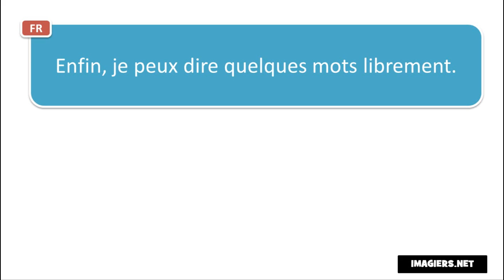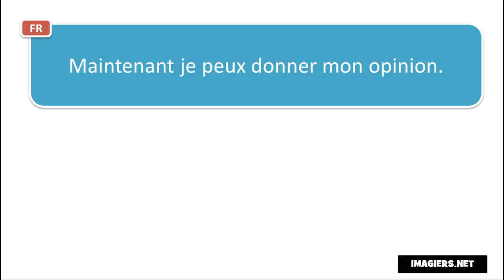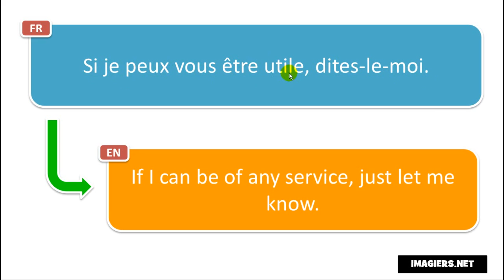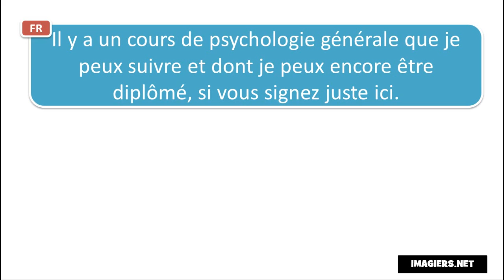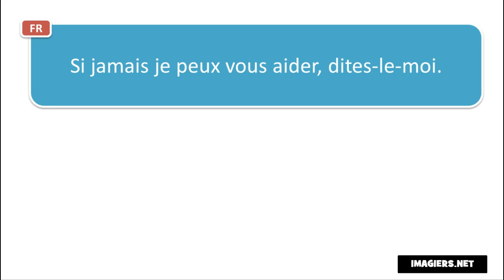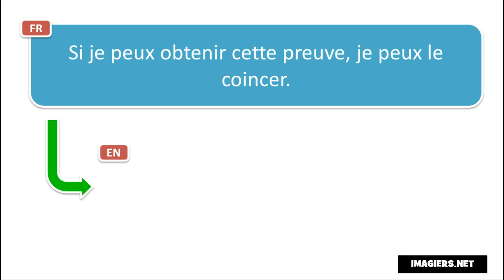Učit se francouzsky # Contexte # Je peux